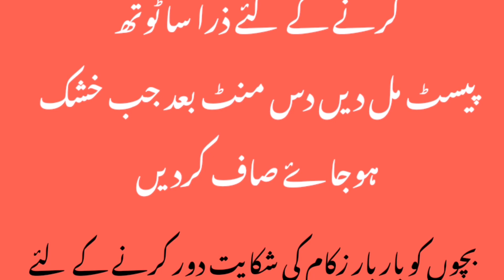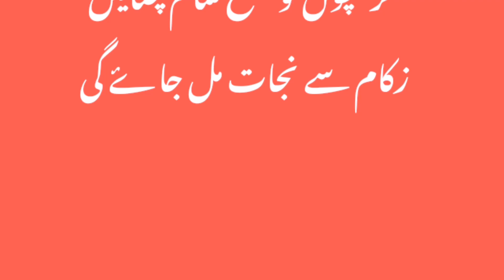Best Home Tips,Tips For Kichan,Cooking Tips,Easy and Effective tips